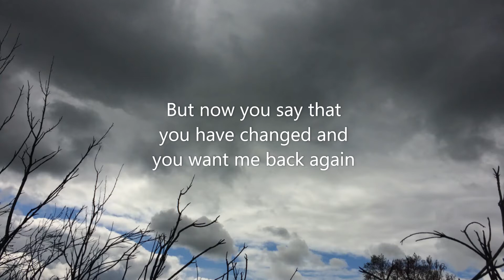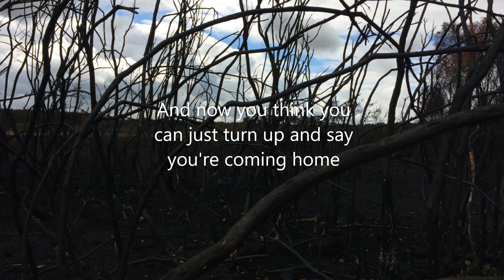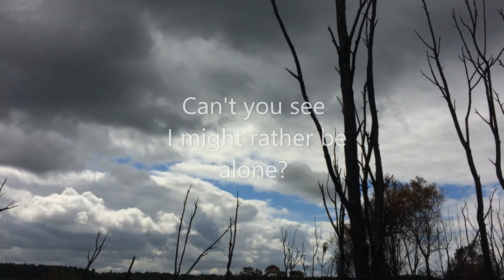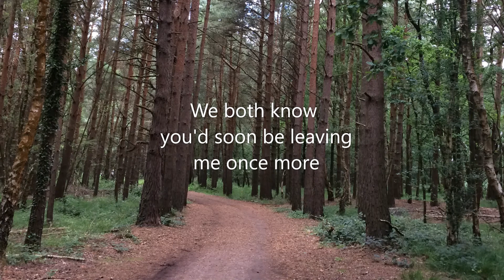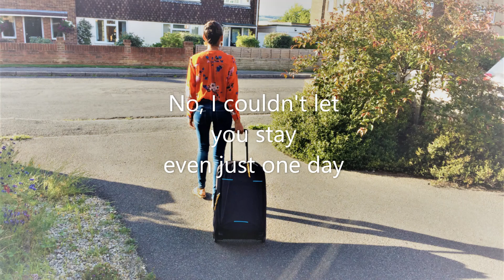Don't Darken My Doorstep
A song about rejection and unrequited love.  This song originated from the idea of writing something that is the opposite of a song you don't especially like - I chose "Welcome Home" by Peters & Lee from the 1970s...